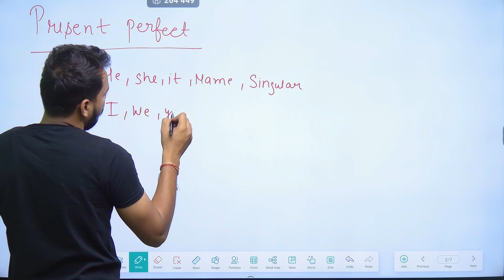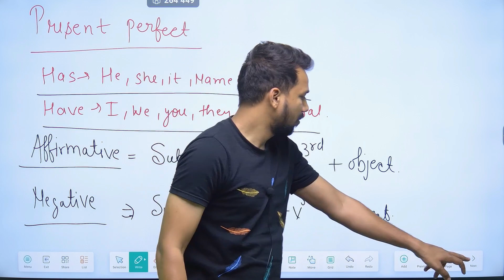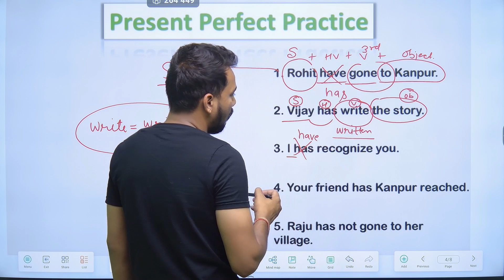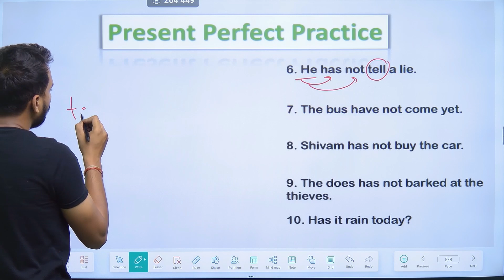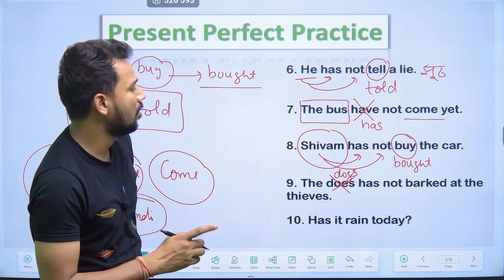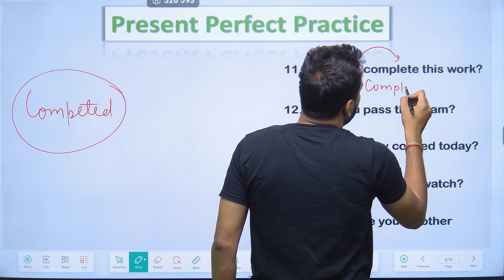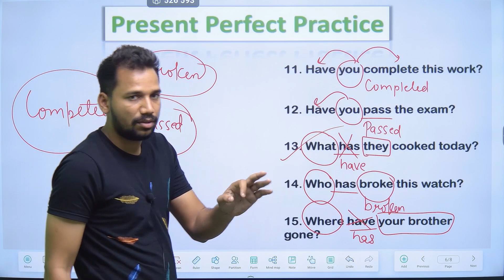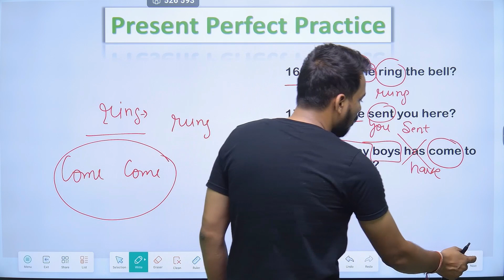Practice Set | Present Perfect Tense | English Grammar | Class 6, 7, 8 and sainik, Military school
Regards
Sourabh Rana